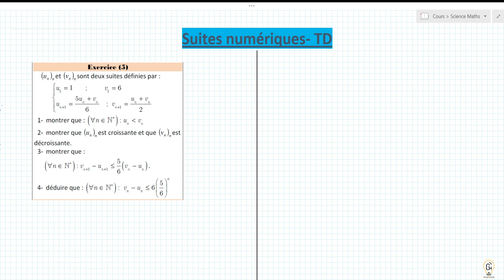Suites numériques : Exercice 5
Série N°1 : Exo 3